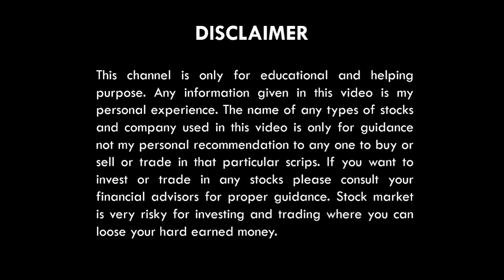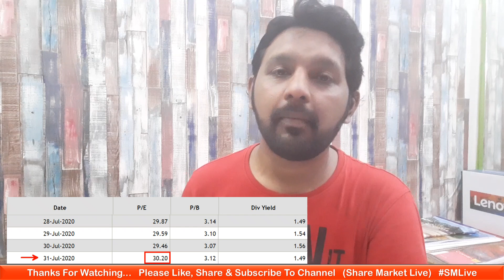Nifty PE Above 30 | August में Market होगा Crash? 😳 Nifty 6000 ? Latest Share Market News